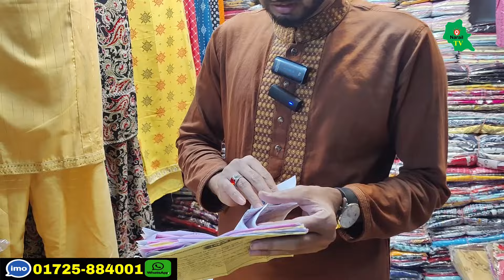অর্ধেক দামে বাজারের সেরা ওয়ান পিস টপস কুর্তি গাউন কালেকশন মাত্র ১৫ টাকা l One Piece business market